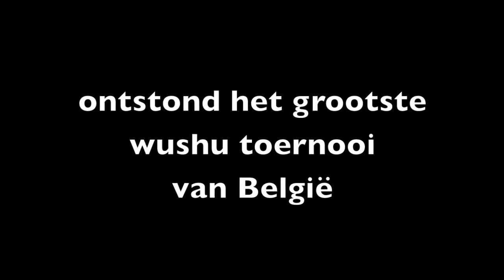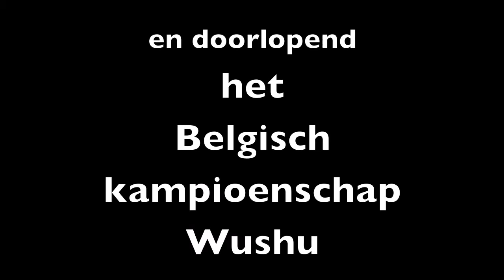Open Flanders Wushu Cup 2013 - Trailer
Het Vlaams Wushu instituut organiseert op 28 april de Open Flanders Wushu Cup, een open toernooi voor Chinese krijgskunsten.
Verwacht u aan spectaculaire demonstraties en bloedstollende kampen.
De volledige Europese top zal aanwezig zijn dus spanning verzekerd.
Ook zullen de Belgische atleten strijden voor de Belgische kampioenstitels.

Wij hopen u te mogen verwelkomen op ons toernooi.

Met dank aan: Provincie Oost-Vlaanderen, Arena, Matsuru, Stad Dendermonde en de
                      Belgische Wushu Federatie